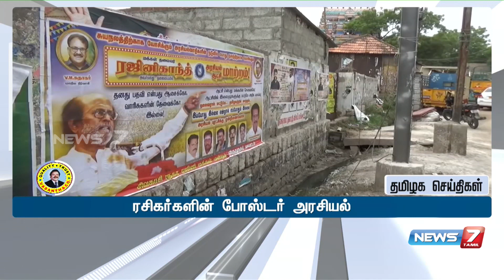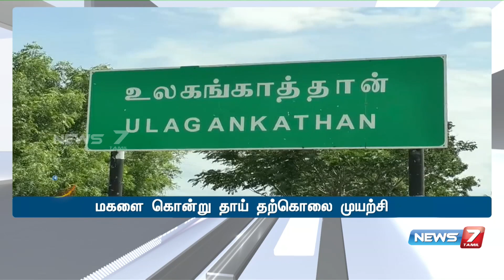TOP 10 தமிழ்நாடு செய்திகள் | 11.09.2020